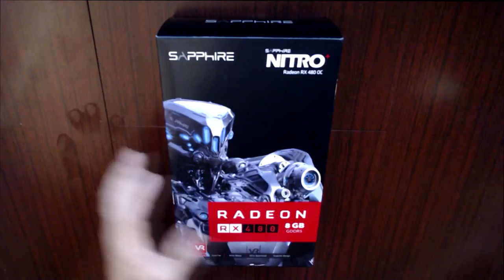Unboxing, Review y montaje de mi nuevo PC GAMING!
Muy Buenas!!
ABRE AQUI!!
Ya estoy de vuelta con mi nuevo Pc Gaming! os cuento detalle a detalle cada uno de los componentes y espero que a partir de ahora pueda subir videos mas a menudo!!
Espero que os guste y lo disfruteis!

Un Abrazo enorme! :D

Noctua NH-U9B SE2

Seasonic S12II 620W 80+ Bronce

Crucial BX-200 240GB

G.Skill Trident Z DDR4 3200 8GB (2X4GB ) CL16

NOX HUMMER ZS Zero edition

Sapphire Nitro + RX480 8G

Libre de Copiright

*If any producer or label has an issue with the music please get in contact ) with me and I will delete it immediately.

Espero mejorar en cuanto a calidad de vídeo cuando pueda tener mejor cámara!
Decir que aun ando algo tímido tengo que soltarme mas y hablar mas alto, todo se ira mejorando! jeje gracias por verlo ACEPTO SUGERENCIAS y a la gente que da dislike que sea valiente y diga porque lo hace, me gustaría saber en que ve el fallo, de los errores se aprende
SALUDOS!! :D